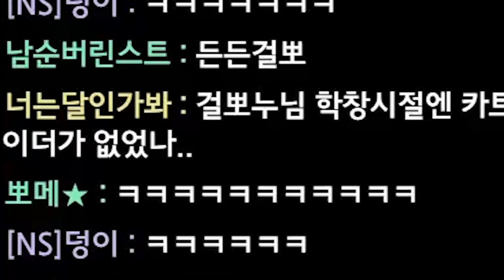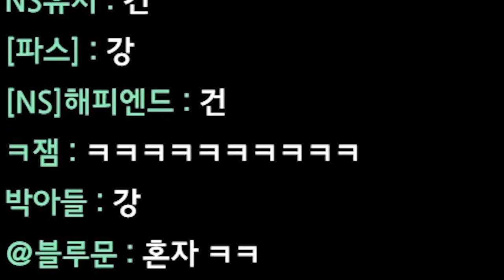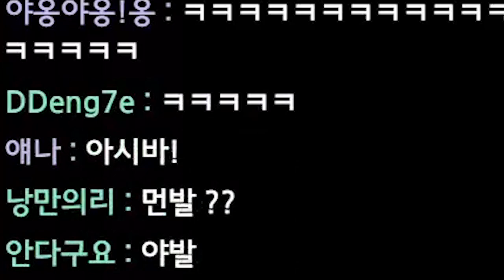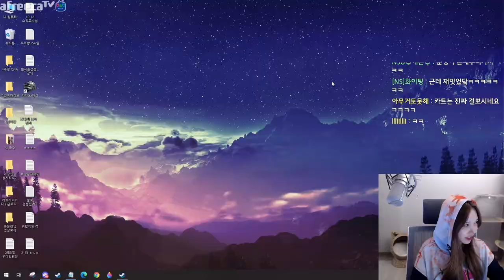진짜 올타임 레전드 찍은 걸뽀ㅋㅋㅋ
* BGM
Track : Beagle's Plan, Dance Time, Piggy Cake, Sleepy, 개억울, 나를 소개하지 2, 댕청댕청, 몰래몰래, 백수의 하루, 아뿔싸